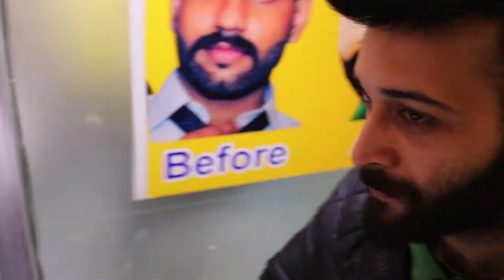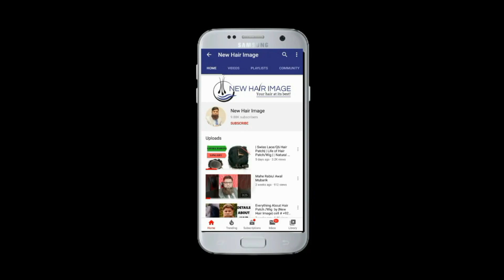Best Hair Patch in pakistan | New Hair Image what’s App No 00923004368792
| Non surgical hair replacement | |by new hair image | | 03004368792 |
OFFICE: NEW HAIR IMAGE
facebook : newhairimage & Naeem azfar
European Hair Non-Surgical Hair Replacement

ADDRESS: Saddiq tread center gulburge M-86 mazinine floor lahore

Typical Descriptions
Cosmetic dermatology Hair restoration A temporary solution for baldness in which human hair is glued onto a bald scalp, necessitating monthly topups
Cosmetic Surgery Hair transplantation

hair replacement Hair restoration Cosmetic surgery A general term for any procedure in which encroaching baldness is surgically reversed by grafting, tightening, or flap rotations, using standard grafts, minigrafts, and micrografts, scalp flaps, scalp-lifting procedures, scalp reduction, and tissue expanders. See Male pattern baldness, Peter/Paul pilferage.

The non-surgical hair replacement is used European hair. The hair texture is soft and delicate. It is the best hair texture among all hair. The base design is 0.10mm thickness skin. It is durable. The lift span is about 9-12 months.

The non-surgical hair replacement base design is full skin base. It can use tape or glue easily. The skin thickness is around 0.10mm. The life span is around 9-12 month.

It is durable. For skin thickness, Eminent Hair factory can make 0.02mm, 0.04mm, 0.06mm, 0.08mm, 0.10mm…Any thickness as requirement

best non surgical hair replacement in karachi
non surgical hair transplant in lahore price
non surgical hair replacement cost in pakistan
nonsurgicalhairreplacement in peshawar
nonsurgicalhairtransplant in rawalpindi
nonsurgicalhairreplacement in sialkot
nonsurgicalhairreplacement price

MY GENUINE PRODUCTS LINKS

WALKER TAPE TAPE ULTRA HOLD - HAIR SYSTEM ADHESIVES HAIR STYLER 3.4 FL OZ (101 ML)

Walker Tape S3 Sensitive Skin Solvent Spray -4 oz Hair Styler

Walker Tape Tape Ultra Hold - Hair System Adhesives Hair Styler 15 (ML)

Please detail puri padhen sare sawalo k jawab hen,

Hair patch lagakar bike chala sakte hen, sports activity, shower, swimming, kar sakte hen, ise lagakar week me 3 baar head wash karte hen, head wash karne k liye conditioner ka istemal kare. Daily serum lagayen ya gell lagayen balo me shining k liye, hair patch lagane se koi bhi side effects nahi h so don't take tension mast hokar use karen😊

(D Fine Us Howling At the Moon)